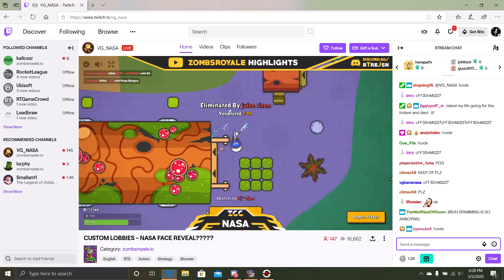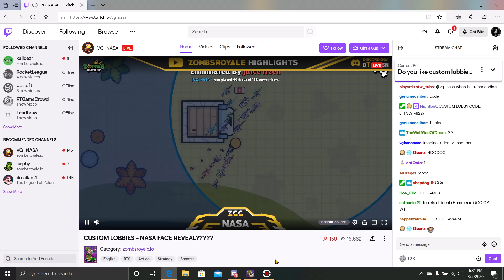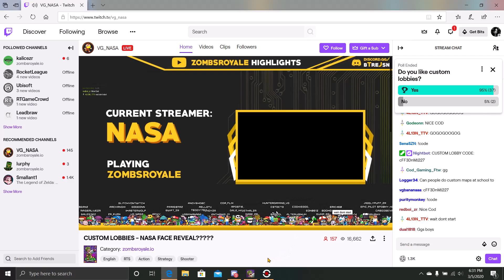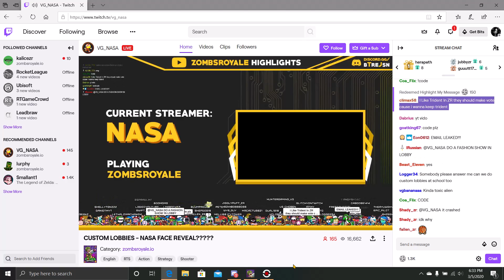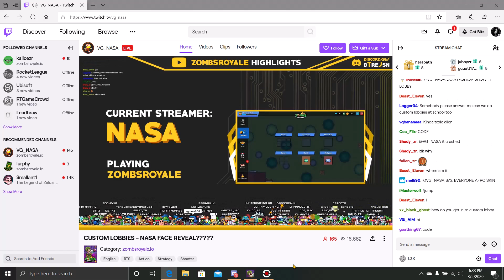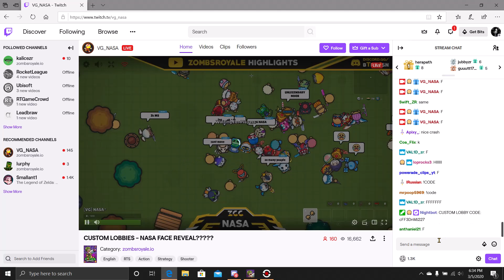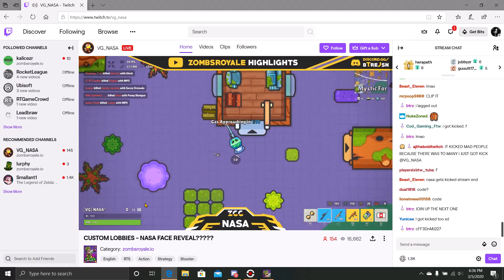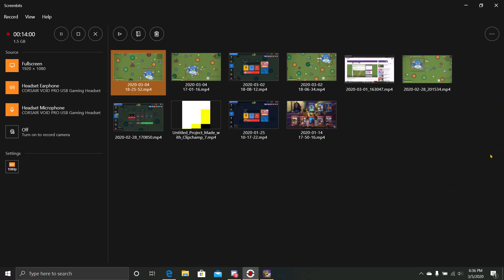NEW! Custom Lobbies!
Thank you so much yang for adding them and letting me be inside the history of this huge event. thank you all!